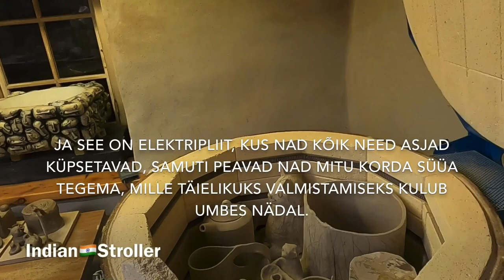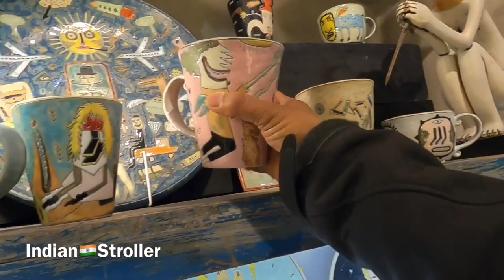Tour Of Artist Workshop | Estonian Artists And Their Magical Art | käsitöö eestis | Making Gold Art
Friends, in today's video, I will make you see a temple of Estonian artists, for me it is like a temple, although it is a workshop of artists.
So today's video, I will show you that art temple and their fantastic art, that how they convert clay to specious Gold [Like Gold]
No offer for immigration please🙏
FREE GUIDELINES ONLY
                  👇HELP DESK for FOREIGNERS (TOURISTS)
1. For Study:
2. For Residence Permit:
3. For Rental Apartment and to buy new or old property:
4. For Buying new or old companies business and more servies.
5. For e-Residency:
6. For National minimum wage rates:
7. For Rental Bicycles bikes cycles in Tallinn
8. Best Restaurants in Tallinn
9. Best and Cheap Hostels in Tallinn
11. For Digital Nomad Visa